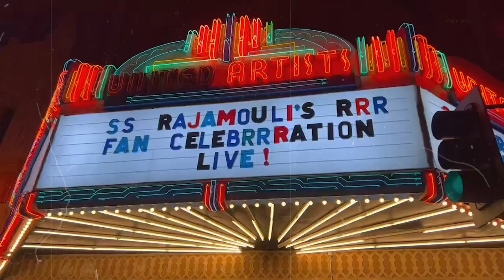नहीं थम रही 'RRR' की दीवानगी, America में दोबारा रिलीज के बाद हाउसफुल रही फिल्म | Celeb44